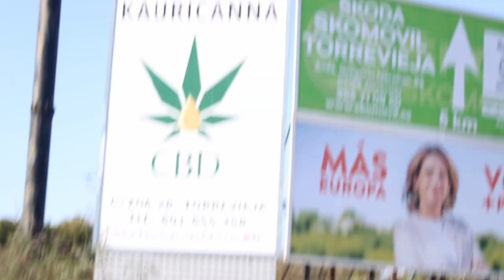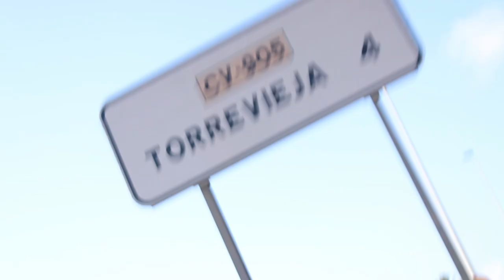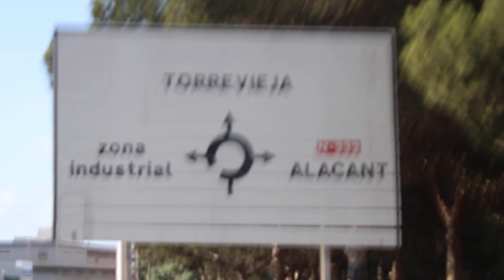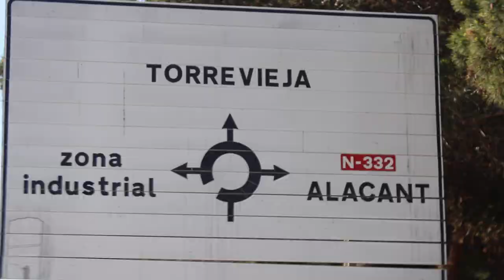A Three hour beach walk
What in the